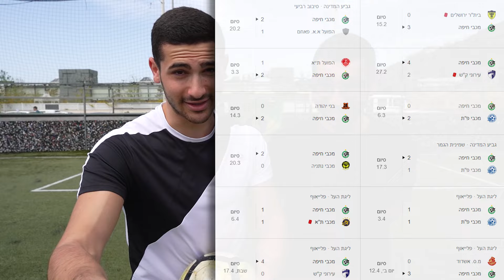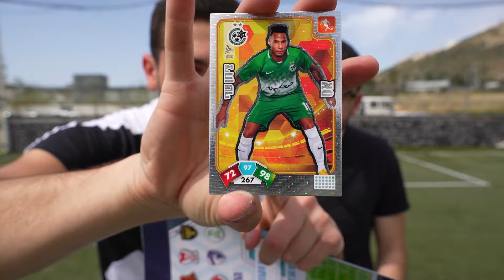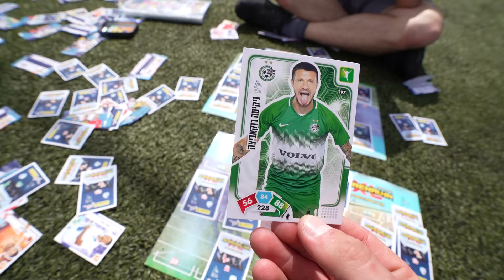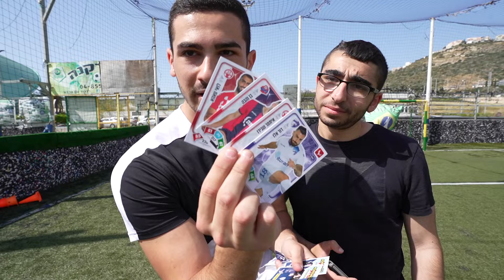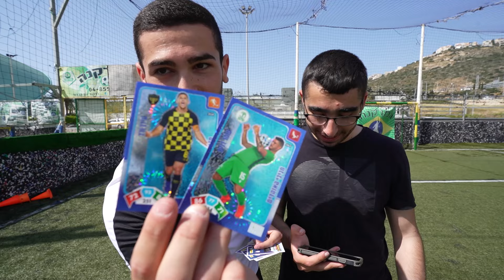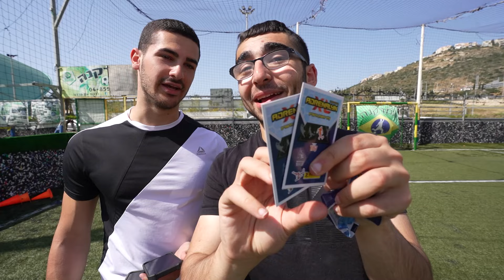הנובים באתגר כדורגל משוגע !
והיום אנחנו בסרטון חדש עם אינדה וגבות של אתגר הכדורגל המשוגע של אדרנלין XL!

רוצים לשחק גם בקלפי אדרנלין XL ?!
ניתן להשיג את המארזים וקלפי המשחק הרשמיים ברשתות הגדולות ברחבי הארץ:
צומת ספרים, הפיראט האדום, הפנינג, עידן 2000, בקיוסקים ובחנויות נבחרות נוספות!

הסרטון בשיתוף חברת PANINI

קרדיטים :

תודה למעצב התמונות המדהים - Pirana !

ותודה לעורך המוכשר אילי !

שירים בסרטון -

Epidemic Sounds